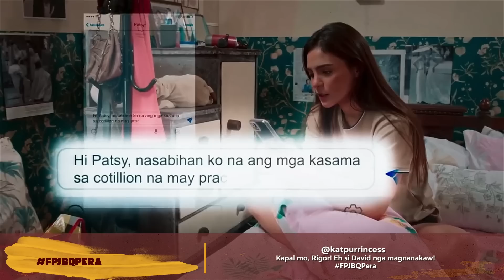'FPJ's Batang Quiapo Pera' Episode | FPJ's Batang Quiapo Trending Scenes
Watch 'FPJ's Batang Quiapo Pera' episode's most trending scenes!